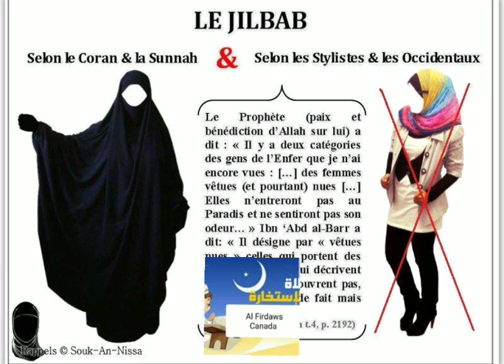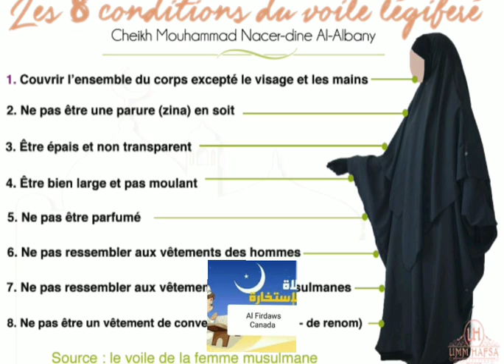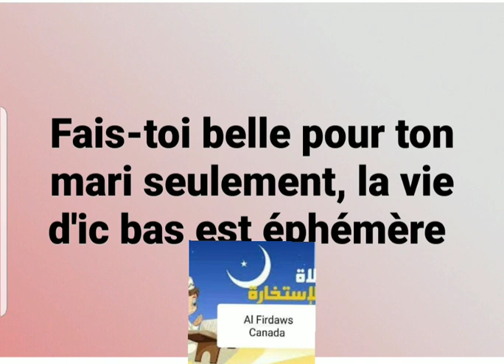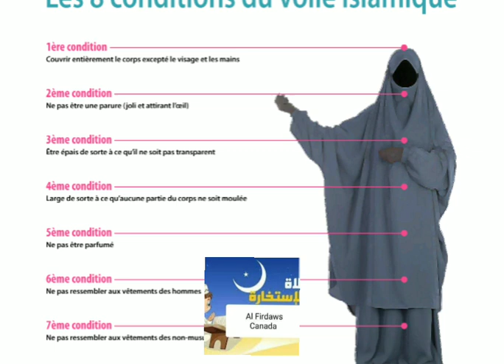Imam Abdoulaye Koïta : les photos sur les profils et les statuts.